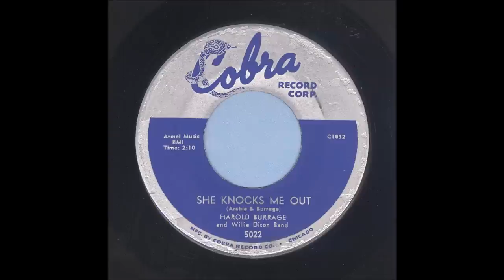Harold Burrage - She Knocks Me Out - R&B Rocker 45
Harold Burrage & Willie Dixon Band, She Knocks Me Out, Cobra Records 5022
Recorded 1957, Chicago, Illinois